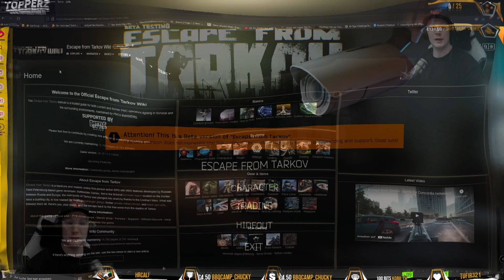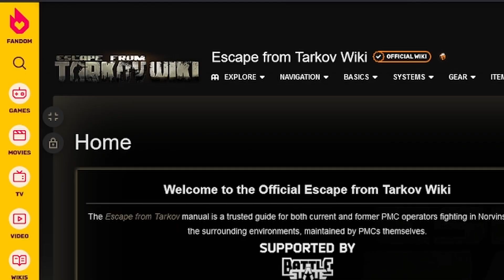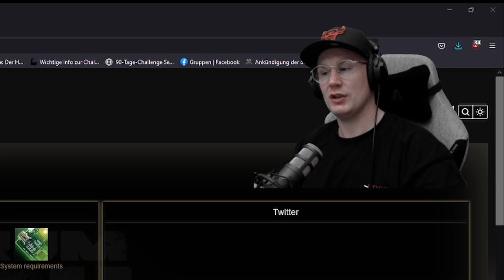GROSSER ANFÄNGER GUIDE #8 Man kann nicht alles wissen - ESCAPE FROM TARKOV DEUTSCH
Willkommen Youtuber, ich möchte euch heute einen beginner Guide präsentieren und hoffe, ihr bekommt mit jedem Teil meiner Serie einen weiteren großen Überblick in Escape From Tarkov. In unserem heutigen Teil geht es um das Wissen über Tarkov. Viel Spaß beim Schauen!

Ihr wollt mich Supporten ? Dann nutzt den untenstehenden Link von Topperz und benutzt zusaätzlich den CODE " PENTA10" um auf eure ganze bestellung 10% Nachlass zu bekommen.

Ausserdem habe ich noch weitere Guides, die euch das Leben in Tarkov ein wenig erleichtern ✓